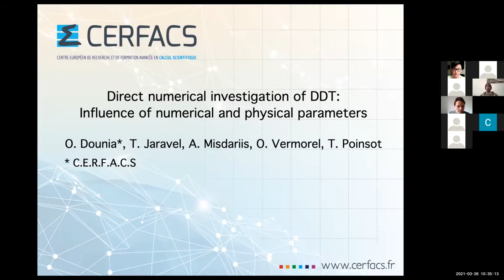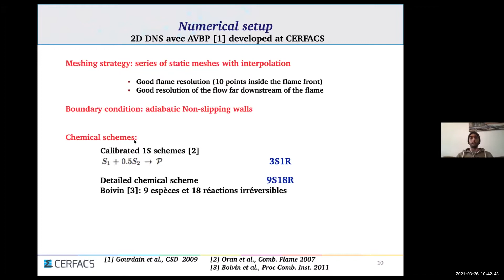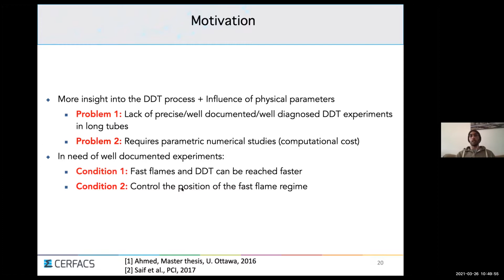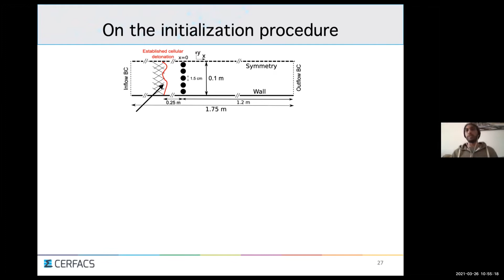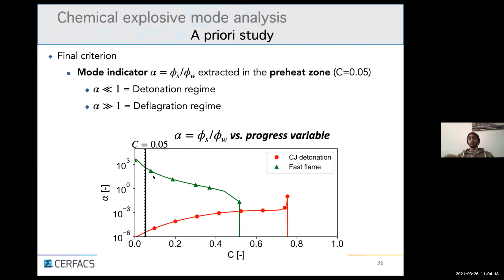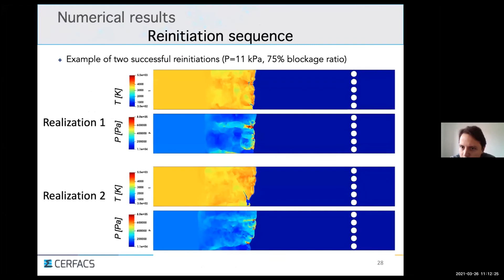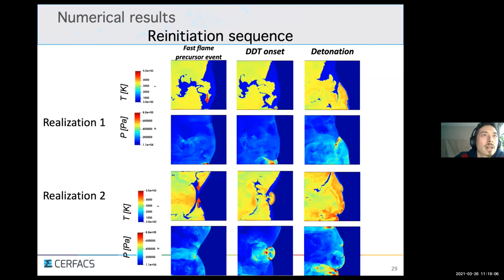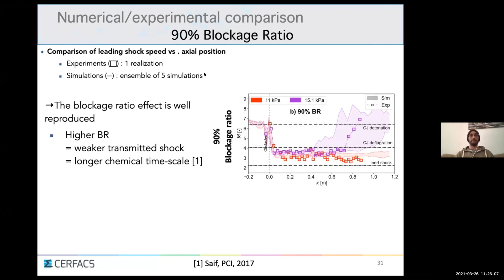The Young Researchers’ Forum on Detonation: From Fundamentals to Applications (Season 2 Episode 10)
Title: Numerical investigation of Detonation re-initiation at the Chapman-Jouguet deflagration regime
Speaker: Dr. Omar Dounia
Position: Postdoctoral researcher, CERFACS, France
Date: March 26, 2021

Abstract:
In the context of vapour cloud explosions, the flame acceleration process can lead to conditions promoting deflagration to detonation transition (DDT), potentially leading to increased damages in accidental scenarios. The exact mechanisms behind DDT are not always captured by the experimental diagnostics and numerical simulations are often used to investigate the exact conditions initiating DDT. The focus of the presentation is on the influence of some physical parameters (initial pressure and blockage ratio) and key parameters specific to numerical modeling (nature of the chemical scheme, initialisation). Attention is also paid to the stochastic nature of DDT, which can lead to significant variability of DDT location in numerical simulations. This issue challenges the safety CFD community to adopt the following standards: Grid convergence and Ensemble numerical realizations, despite the considerable increase in computational cost associated to these approaches.